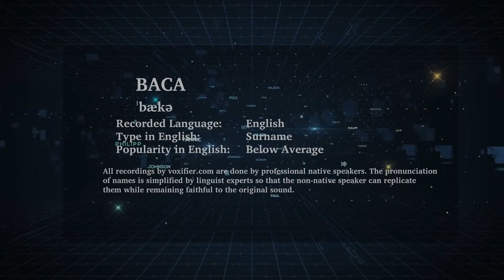How to Pronunce Baca in English - Voxifier.com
This is the English pronunciation, popularity, and phonetics recording of the surname Baca. The same name may exist in other languages with different pronunciations.